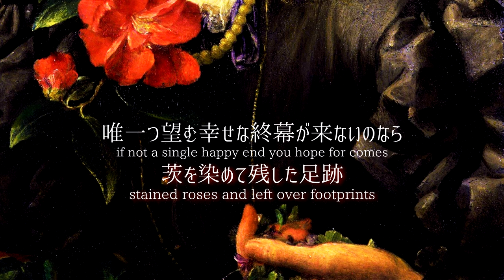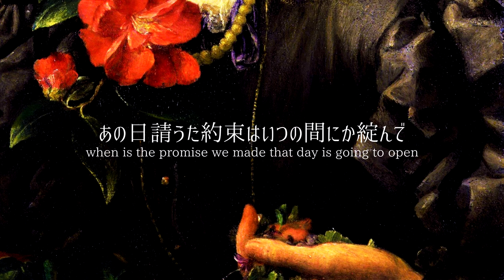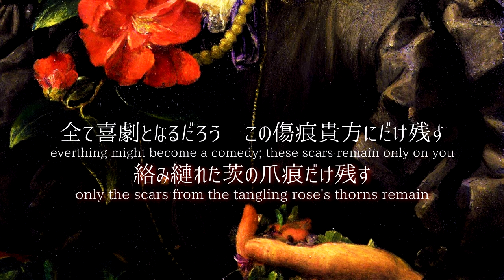白い鑿の彫物師 (engraver of white chisel) － utatane piko / vocaloid 4 cover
original:
mayuko ft. リン, レン, KAITO

translation:
m-i-s-a-k-i

art:
choosing by george frederic watts